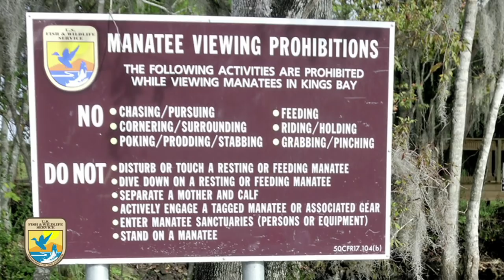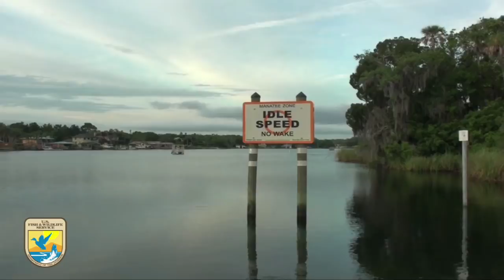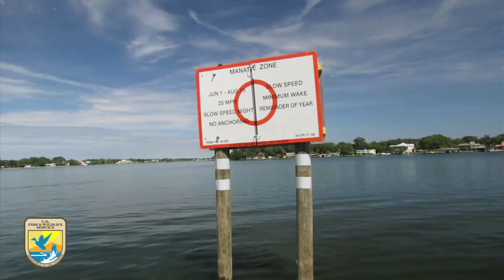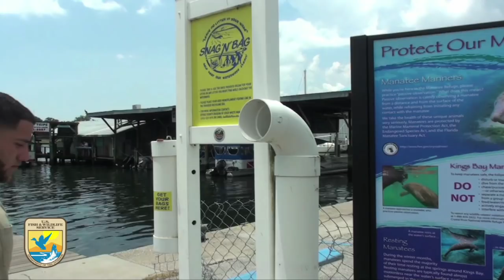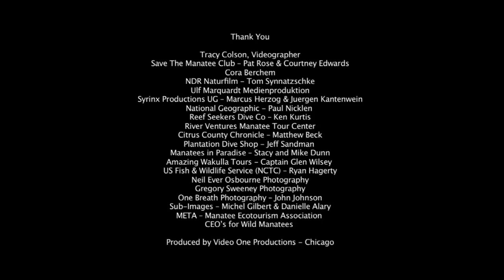Crystal River Refuge's "Manatee Manners" for Boaters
Between November and April, Kings Bay is home to the largest aggregation of manatees in a natural environment in the world. To protect manatees from harm, harassment and disturbance, the Crystal River National Wildlife Refuge and Manatee Sanctuaries were created in parts of Kings Bay. The U.S. Fish and Wildlife Service asks all boaters to watch this informational video in order to ensure a safe and enjoyable experience for humans and manatees alike.